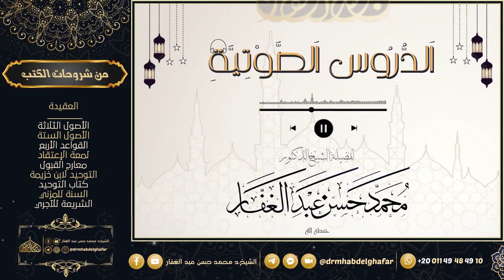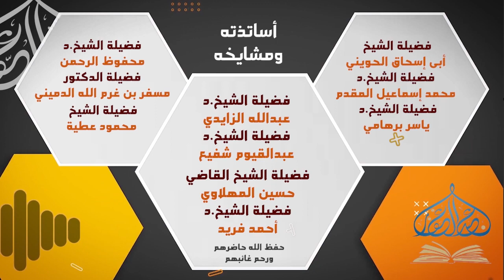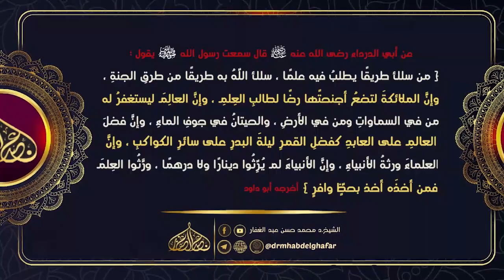موطأ مالك 19 11 2022